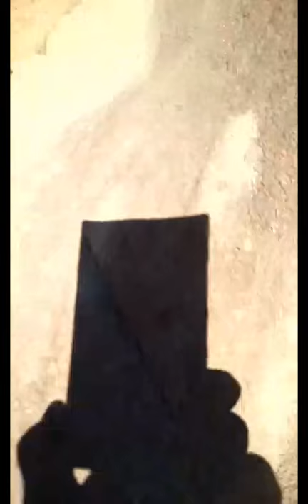Mysterious Spiral Galaxy model in Coral Canyon in Malibu, CA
Sorry for the quality of this phone file. It looks phenomenal on my Nokia Lumia 925. But I had a grand ol' time this weekend with my Warrior Queen of a Heroine. We found this Spiral Galaxy model at Coral Canyon, Malibu, CA on our hike.